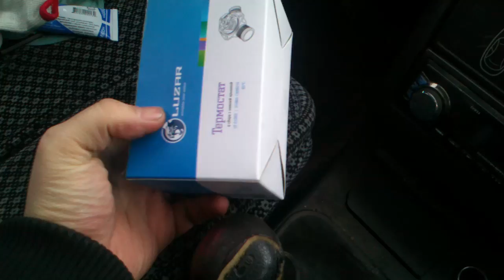Замена Расширительного бачка и Термостата Ваз 2111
Пришлось поменять Расширительный бачек и термостат. Всего работы примерно на 5 часов. По затаратам : Термостат в сборе -515 р, Бачек и крышка 275 р, герметик - 35 р, патрубок и хомуты (8 шт) и прокладка около 300-400 руб, Тосол 5л -234 р. Делал все в первый раз поэтому может во второй раз было бы быстрее.

Заходи и обменивайся мнением в группу в ВК по ВАЗ 2111

Данное видео, включая звуковую дорожку, имеет ограничение по возрасту в зависимости от содержания и является интеллектуальной собственностью автора. Любое копирование, полностью или частично и трансляция на других ресурсах или СМИ под любым предлогом, запрещено автором.